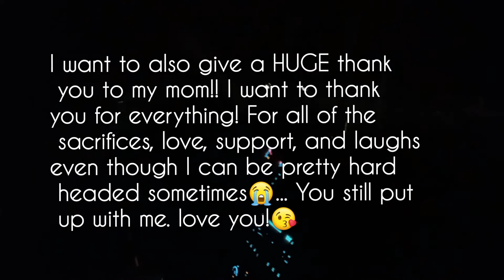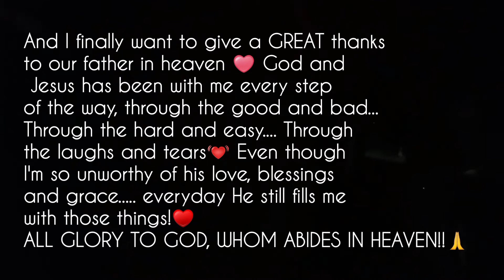Class of 2022 Graduation Vlog!🎓🎉